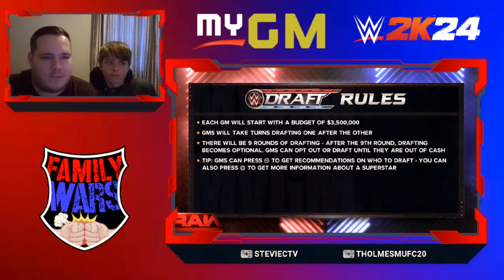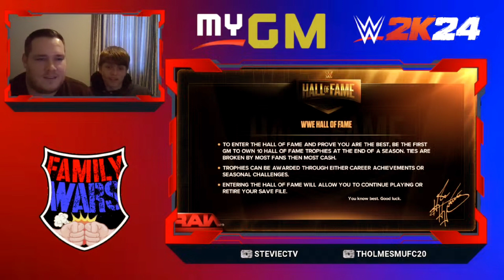FAMILY WARS 2k24: DRAFT DAY! - Ep 1 - GM Mode